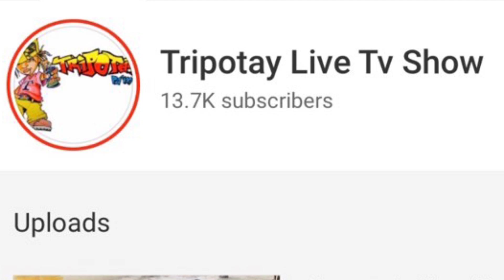Freestyle Devan Sky Aprè WhatsupSkyShow